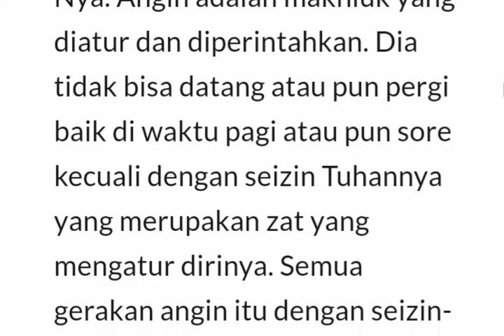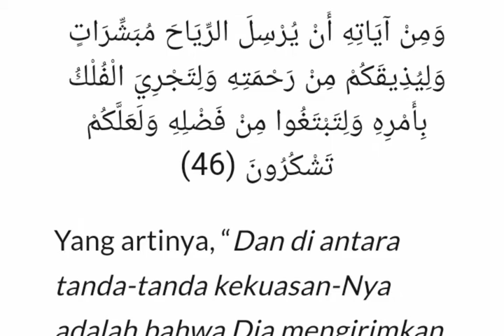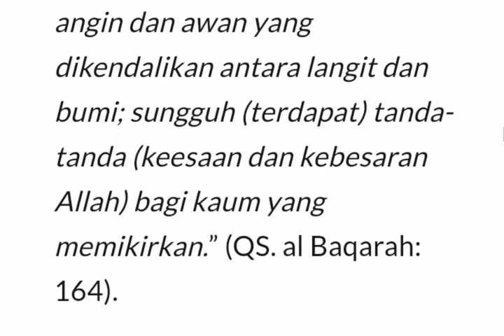Angin; Antara azab dan nikmat || Tetap waspada lagi musimnya kata BMKG juga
Di Arab Terjadi Gempa, Di Indonesia Diterjang Angin Kencang || Inilah Penjelasan Angin Dalam Qur'an

Edited; Dari berbagai sumber khususnya di WA Grup lamun videomah.